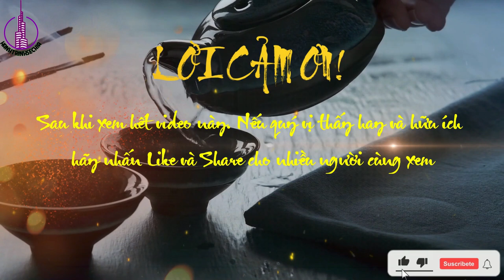Tìm Hiểu 10 Đại Mưu Lược Gia Trung Quốc Và Những Chiến Lược Đột Phá Của Họ!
Title: Tìm Hiểu 10 Đại Mưu Lược Gia Trung Quốc Và Những Chiến Lược Đột Phá Của Họ!
Subtitle:"10 Đại Mưu Lược Gia Trung Quốc" là một cuốn sách gồm 10 chương viết về 10 nhân vật lịch sử Trung Quốc nổi tiếng với tài năng chiến lược. Các nhân vật này bao gồm Tần Thủy Hoàng, Hán Wudi, Cao Cao, Zhuge Liang, Liu Bang, Li Shimin, Yang Guifei, Wu Zetian, Yue Fei và Kangxi.

Cuốn sách tập trung vào cách mà mỗi nhân vật đã sử dụng chiến lược để đạt được sự nghiệp và thành công của họ trong lịch sử Trung Quốc. Những câu chuyện này không chỉ cho chúng ta những bài học về chiến lược quân sự, mà còn giúp chúng ta hiểu rõ hơn về bản chất của nhân vật, tư tưởng, tâm lý và năng lực lãnh đạo của họ. Cuốn sách này là một tài liệu tham khảo quý giá cho những người quan tâm đến lịch sử và chiến lược của Trung Quốc.